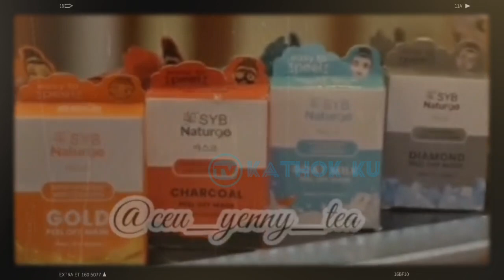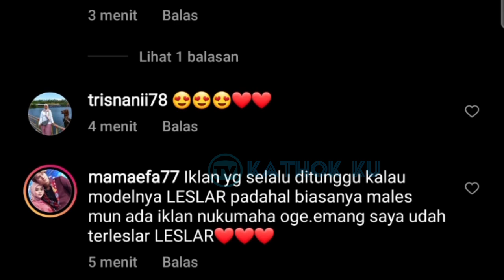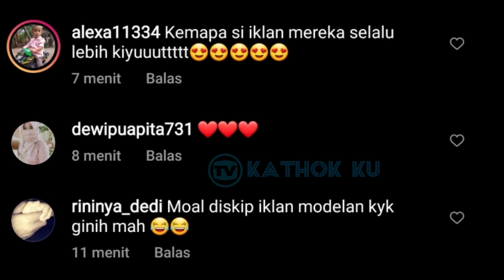Manjanya Bumil LESTi, Maunya DiGENDONG Suami Terus, Billar Suami Idamana Banget❗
Jangan Lupa: _
Thankz!!..